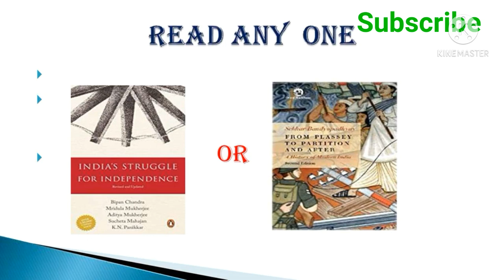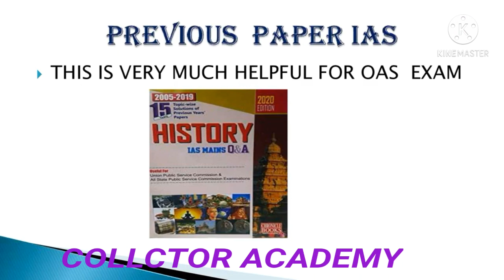History Optional Books for OPSC OAS examination 2021 | Best Odisha Civil Services Books for main